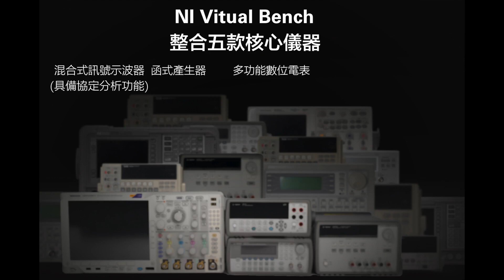VirtualBench 8034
NI VirtualBench 讓你量測更簡單、省時、省空間，更省成本。